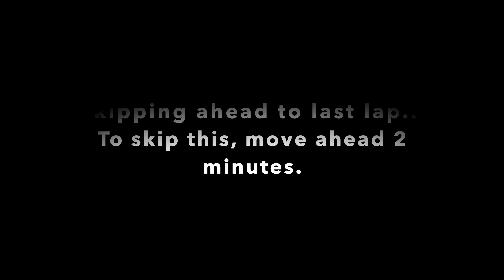19-48 Go-karting outside Podgorica, Montenegro.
If you prefer beautiful people, try Montenegro. But don't expect them to like you.